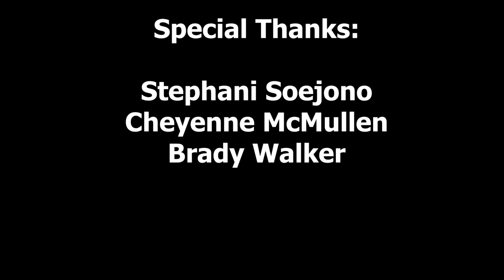Selkie's Skin - Candy Bowl 2022 Entry